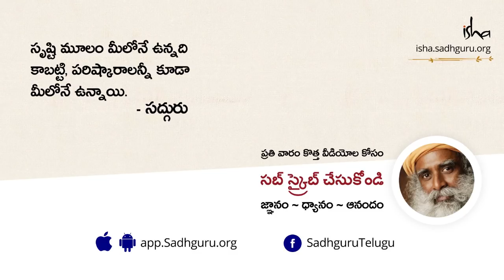బ్రతికున్న గురువుకి గతించిన గురువుకీ మధ్య తేడా ఏమిటి? Isha Sadhguru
మన సంప్రదాయంలో ప్రత్యక్ష గురువుకు ఎంతో ప్రాముఖ్యత ఉన్నది.  సద్గురు ఈ విడియోలో మనకు శరీరంతో ఉన్న గురువుకి, శరీరం విడిచిన గురువుకి మధ్య తేడాని వివరిస్తున్నారు. అలాగే గురువు ఎందుకు అవసరమో కూడా చెబుతున్నారు.